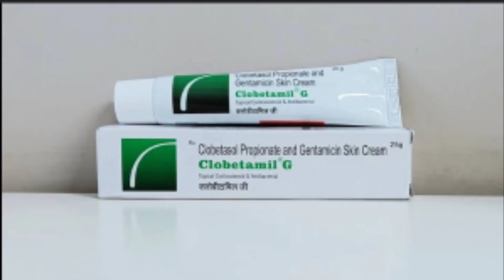clobitamil G cream से दाढ़ी कैसे उगाये | दाढ़ी उगाये सिर्फ 1 दिन मैं !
anilsuryavanshi47anil